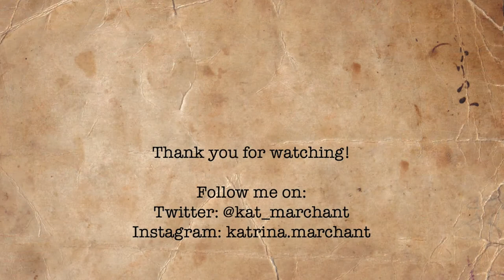Dr Kat and Lady Macbeth's Speech in Act I, Scene v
Let's deep-dive a particular moment from William Shakespeare's Macbeth - what does it teach us about the character he created and the world he created that character for?

Act I, Scene v:
Lady Macbeth:
The raven himself is hoarse
That croaks the fatal entrance of Duncan
Under my battlements. Come, you spirits
That tend on mortal thoughts, unsex me here,
And fill me from the crown to the toe top-full
Of direst cruelty! make thick my blood;
Stop up the access and passage to remorse,
That no compunctious visitings of nature
Shake my fell purpose, nor keep peace between
The effect and it! Come to my woman's breasts,
And take my milk for gall, you murdering ministers,
Wherever in your sightless substances
You wait on nature's mischief! Come, thick night,
And pall thee in the dunnest smoke of hell,
That my keen knife see not the wound it makes,
Nor heaven peep through the blanket of the dark,
To cry 'Hold, hold!'

Images:
Ellen Terry as Lady Macbeth, painted by John Singer Sargent in 1889, from her performance at the Lyceum (opening December 1888)

Jeanette Nolan, Lady Macbeth (1948)

Vivian Leigh, Lady Macbeth (1955)

Judy Dench, Lady Macbeth (1979)

Kate Fleetwood, Lady Macbeth (2010 – staged 2007)

Quoted texts:
William Shakespeare's "Macbeth", Act V, Scene i, Lines 36-52. Edition: The Norton Shakespeare; Second International Student edition (28 Mar. 2008)